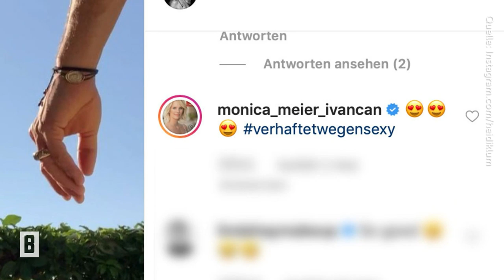Heidi Klum - Ungeschminkt und tanzend im Bikini: So hat sie Hans und Franz noch nie gezeigt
Na ob dieses neue Instagram-Video von Heidi Klum so ganz jugendfrei ist? Gemeinsam mit Ehemann Tom und dessen Zwillingsbruder Bill legt die 46-Jährige eine sexy Dance-Show hin.